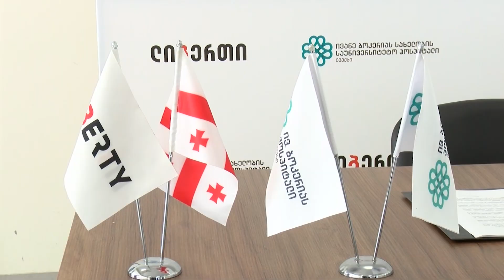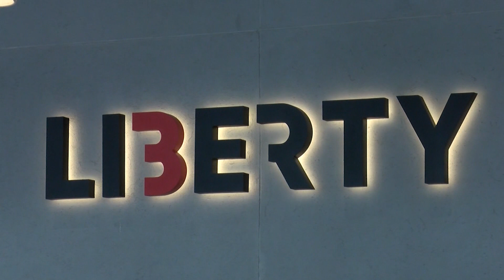ლიბერთის და ბოკერიას სახელობის ჰოსპიტალის ერთობლივი პროგრამა 24.06.2022